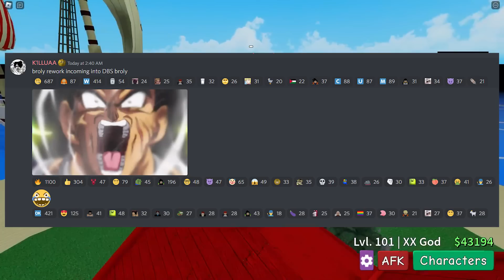My last time playing Broly before he gets Rework.. | ABA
Khantrast
The socials -